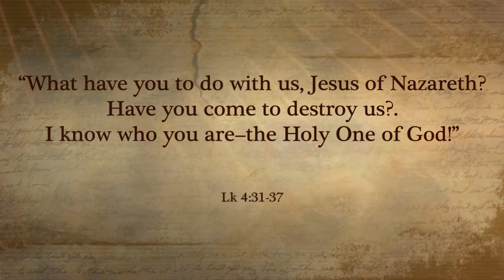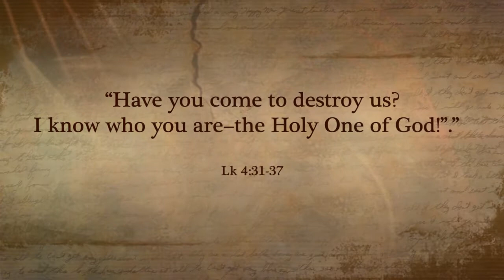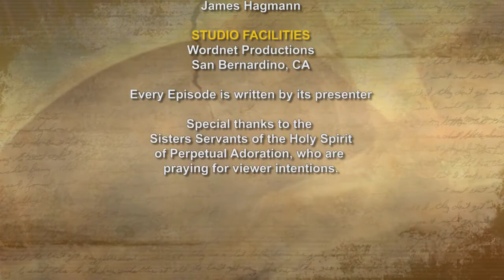Today's topic: Real Authority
“What have you to do with us, Jesus of Nazareth? Have you come to destroy us? I know who you are–the Holy One of God!” Jesus rebuked him and said, “Be quiet! Come out of him!” Then the demon threw the man down in front of them and came out of him without doing him any harm. They were all amazed and said to one another, “What is there about his word? For with authority and power he commands the unclean spirits, and they come out.” And news of him spread everywhere in the surrounding region.